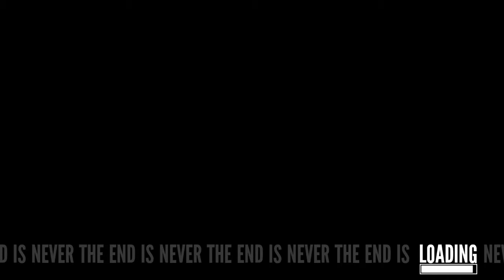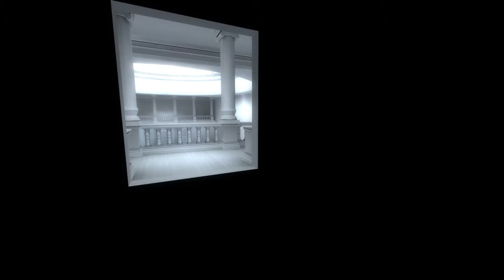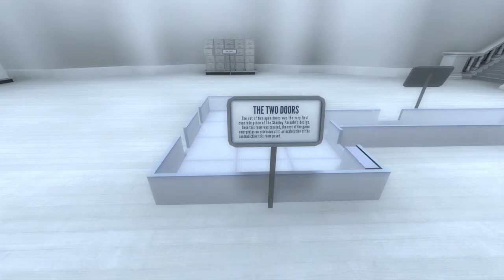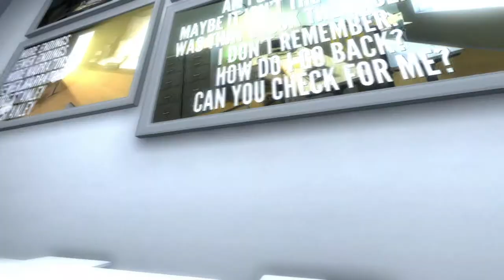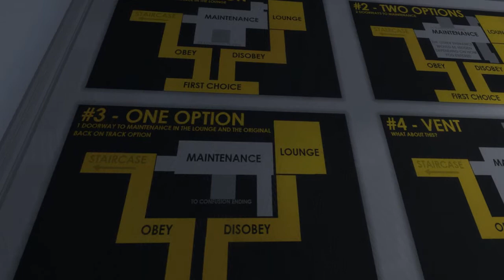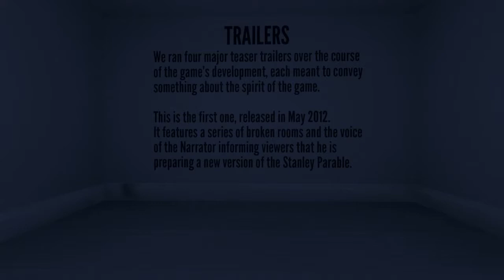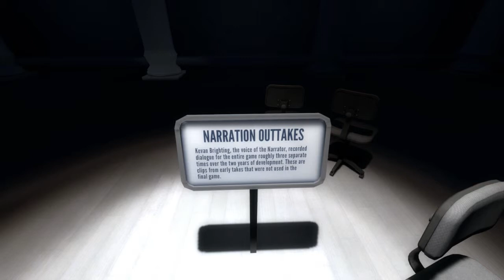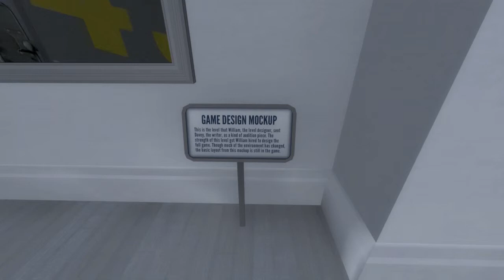The Stanley Parable [HD] Let's Play #6 - Der Fluchtweg oder Ein Blick ins Museum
"The Stanley Parable" ist ein First Person Exploration Spiel. Du wirst als Stanley spielen, du wirst aber auch nicht als Stanley spielen. Du wirst einer Geschichte folgen, du wirst auch keiner Geschichte folgen. Du wirst eine Wahl haben, du wirst auch keine Wahl haben. Das Spiel wird enden, das Spiel wird nie enden. Widerspruch folgt Widerspruch, die Regeln, die sagen wie Spiele funktionieren sind gebrochen worden, um dann wieder gebrochen zu werden. Diese Welt wurde nicht gemacht damit du Sie verstehst.

Aber während du diese Welt langsam erkundest, beginnt alles an Bedeutung zu entwickeln, die Paradoxien beginnen einen Sinn zu ergeben. Dieses Spiel will dich nicht bekämpfen, es lädt dich zum Tanzen ein.

Basierend auf der preisgekrönten Source Mod von 2011 mit dem gleichen Namen, kehrt "The Stanley Parable" mit neuen Inhalten, neuen Ideen, einem frischen visuellen Erscheinungsbild, und der atemberaubenden einzigartigen Erzählweise von Kevan Brighting zurück. Wirst du es schaffen die Rätsel von "The Stanley Parable" zu lösen?

Dir gefällt das Spiel und du möchtest es auch spielen, dann kaufe es dir bitte im Original und unterstütze so die Entwicklung weiterer großartiger Spiele.